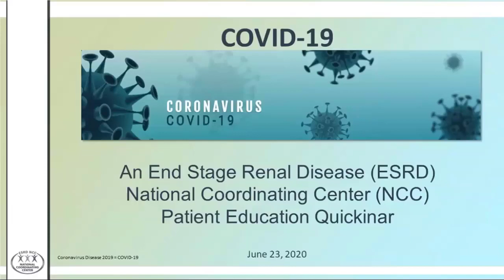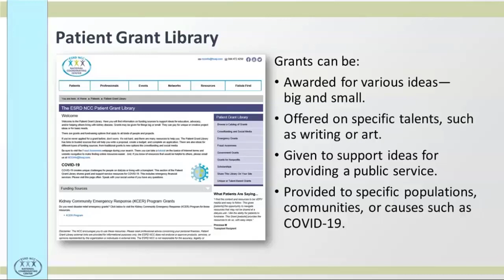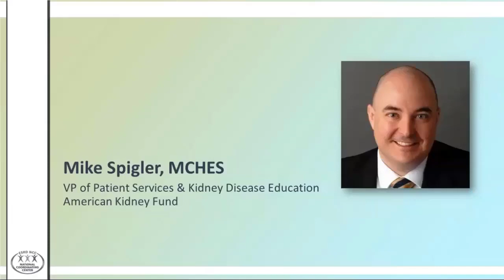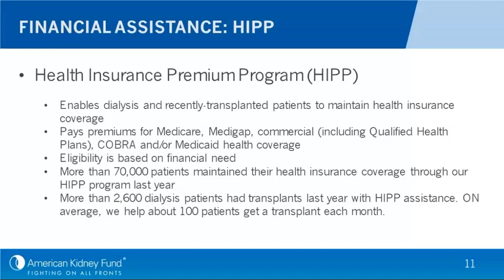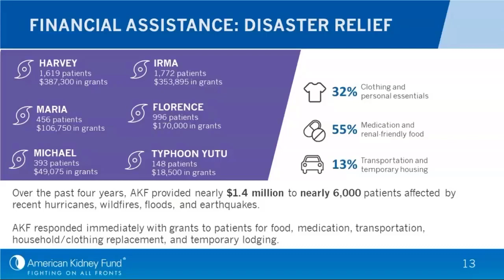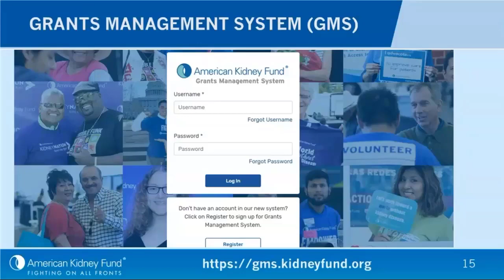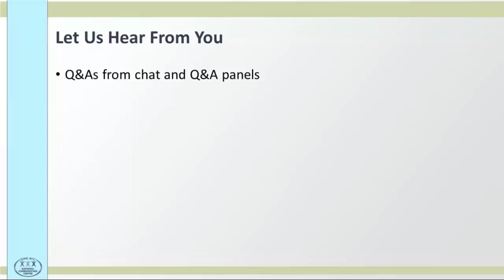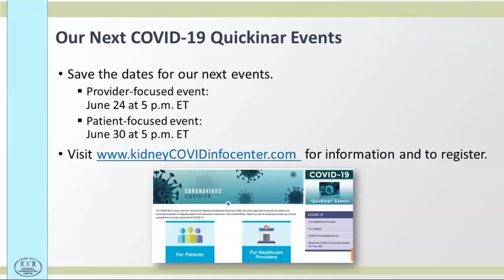Kidney Patient Financial Help: Before, During, and After COVID-19 | ESRD NCC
In this 30-minute event we are joined by Mike Spigler, Vice President of Patient Services and Kidney Disease Education for the American Kidney Fund (AKF).  Mr. Spigler discusses the various financial assistance programs available to kidney patients through AKF, and shares methods for selecting and applying for financial assistance and grants.